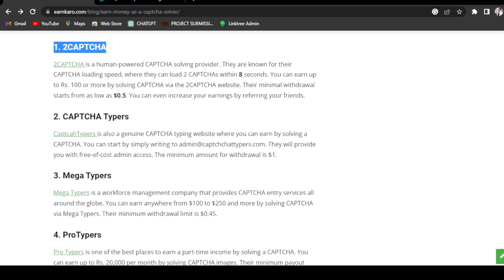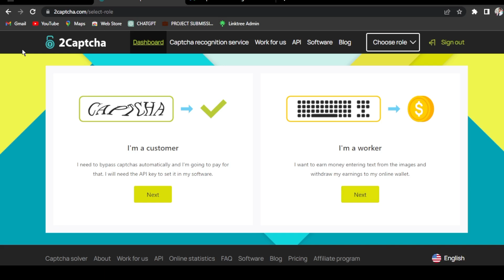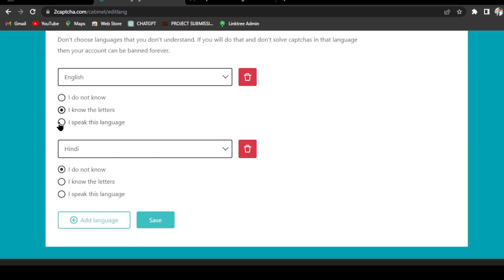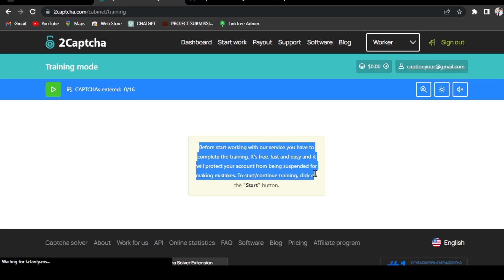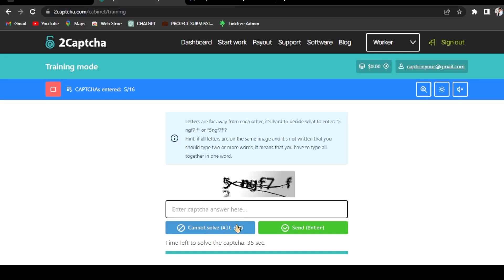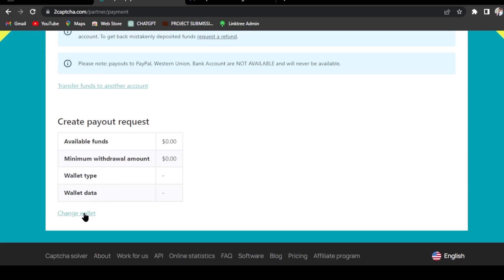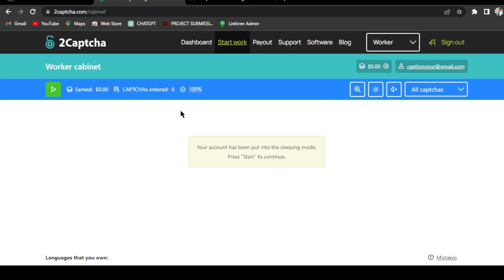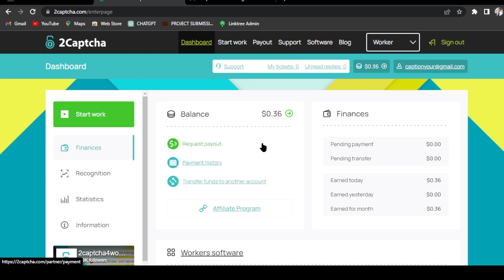Type Captcha Earn Money 🔥 Captcha Typing Jobs | Online Work from mobile | Data Entry Job from Mobile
Hello Everyone!
🙋‍♂️ Welcome to Web Wiser Youtube Channel.

aaj ki video me maine best captcha typing website ke bare me bataya hai jisme aaplog kaam karke apna pocket money nikal sakte hain.

▶️ About
Web Wiser is a YouTube Channel, where you will find Online Earning Videos, Digital Marketing Ideas and Freelance.

◼️ Dslr Camera

◼️ Vlogging Camera

▶️ Thanks

Earning sites live Payment Proof
Paisa kamane wala real app
Paisa kamane wala site
Online earning
best captcha earning app without investment
best captcha typing app
captcha typing job in mobile
captcha earn money app
2captcha review
wnew earning app 2023